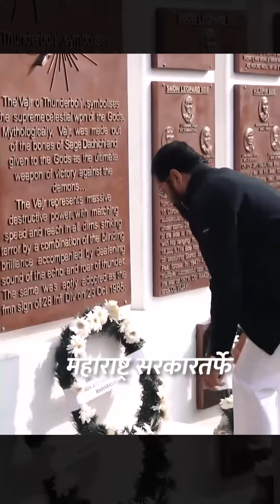महाराष्ट्र भवन | जय महाराष्ट्र | शिवसेना🚩